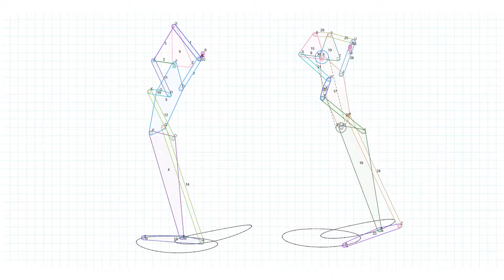Bipedal robot leg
if you are interested to know what software I used in this simulation: Linkage